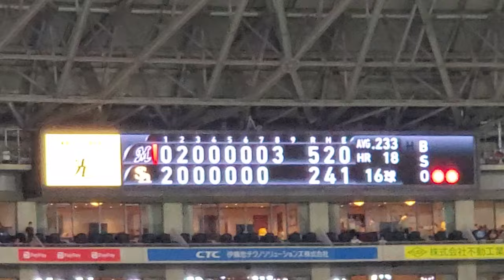20240817【現地】逆転のﾏﾘｰﾝｽﾞ！【チャンステーマ5(ﾎﾟﾗﾝｺ決勝打)】→勢いそのままに【中村奨吾 よっしゃあ応援歌】8回表 千葉ﾛｯﾃﾏﾘｰﾝｽﾞ@みずほPayPayﾄﾞｰﾑ福岡